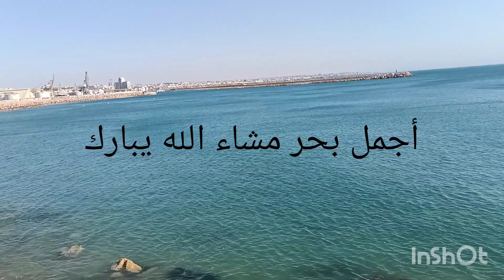أجيو تشفو مدينتي أسفي الرائعة مشينا لعين لا لا ميراة خرجة زوينة معا لحباب